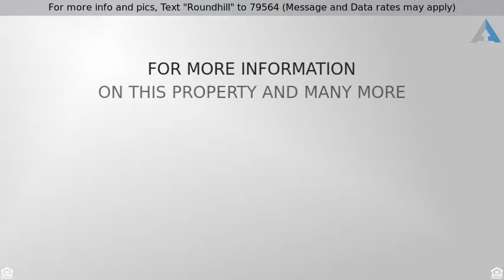Priced at $1,149,000 - 17089 Roundhill Drive, Huntington Beach, CA 92649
For more info and pics, Text "Roundhill" to 79564 (Message and Data rates may apply)
Close to Marina

Great Location, close to the Marina in highly sought after Huntington Harbor, This lovely single story home offers a spacious open floor plan with a wall of glass that provides an abundance of natural light, 3 bedroom, 2 bath, 2004 sq. ft. Sited on a large 6900 sq.ft. lot. Relax in the large living room in front of the two-sided fireplace which can also be enjoyed in the formal dining room. Large kitchen includes breakfast bar and spacious family area. Enjoy indoor/outdoor living as you look out to a large covered private patio and backyard that abounds with trees and lush landscaping, perfect for entertaining and family BBQ's. Upon entering the front door of this delightful home you immediately feel the warmth and openness of this retreat. Walk to Marina, Shopping and Restaurants.